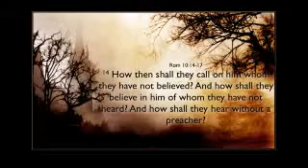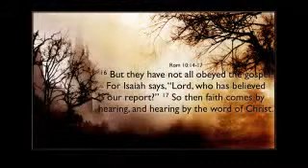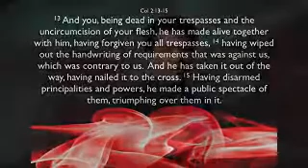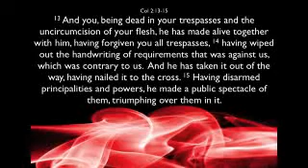The Law Is Toxic To Your Life 5/7